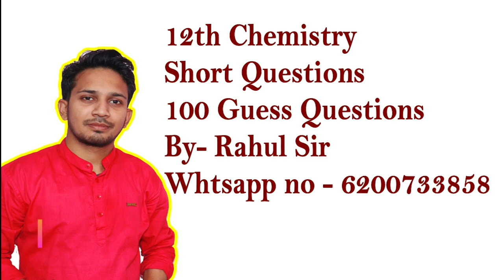12TH रसायनशास्त्र ! CHEMISTRY के 100 महत्वपूर्ण लघु उत्तरीय प्रश्न ! ! TOP MPORTANT SHORT QUESTIONS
12TH रसायनशास्त्र ! CHEMISTRY के 100 महत्वपूर्ण लघु उत्तरीय प्रश्न ! ! TOP MPORTANT

2021 के लिए 11वीं/12वीं का नया बैच शुरू | जानिए पूरा COMPLETE COURSE कैसे JOIN करें क्लिक करे यहाँ

IMPORTANT NOTICE